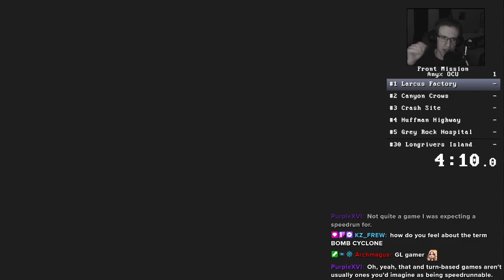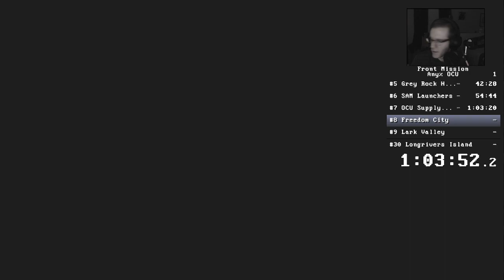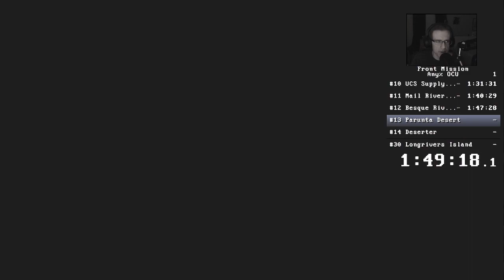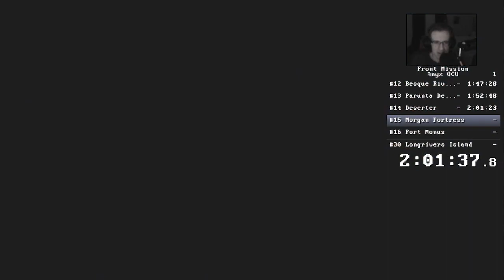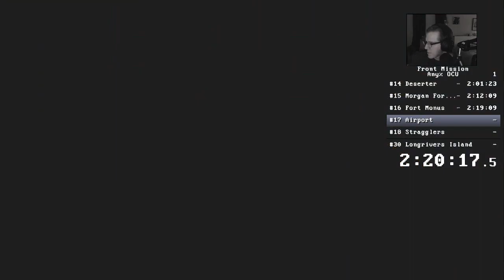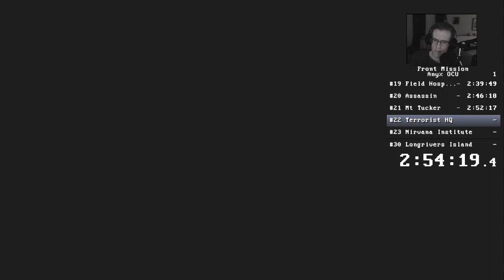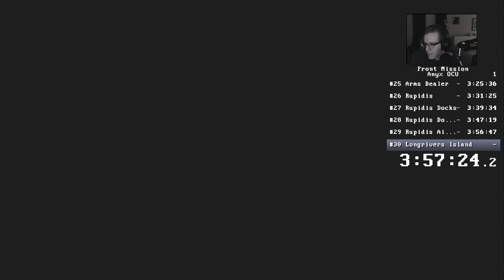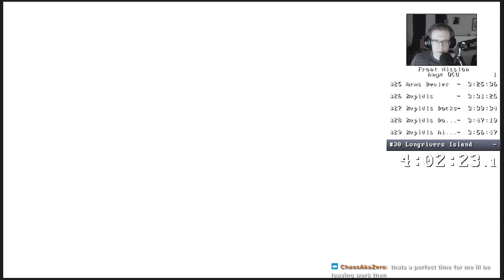Front Mission 1st: Remake Any% OCU in 4:03:30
My first attempt at routing and running an RPG

Shoutouts to Maelstrom 1001 and his run on the DS version that I used for inspiration. Obviously, I had it easier than he did with all the QoL in the remake.